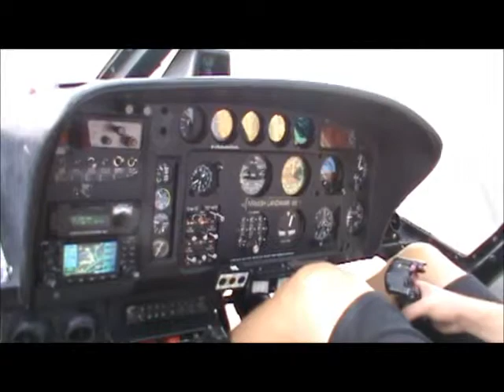Grand Canyon helicopter ride - part 1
9/10/11. We took a helicopter tour of the Grand Canyon with Sundance helicopters. The tour that we did was the Grand Voyager Exclusive. It was a great experience. Part 1 shows us getting picked up at the Westin hotel and ends with us reaching the Grand Canyon and Colorado river.